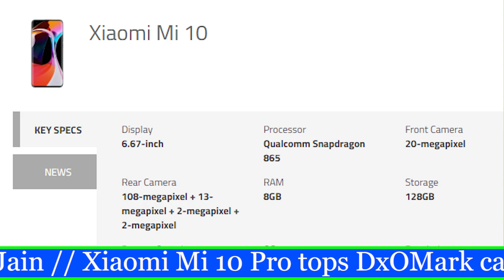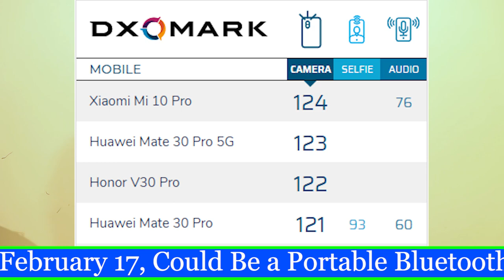MI 10 Pro India Launch|IQOO 3 PRO|Smartphone Price Hike In India|MWC 2020 Cancelled|LENOVO LEGION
Hello,

Topic Covered -

mi 10 india launch
mi 10 pro india launch
mi 10 india price
mi 10 pro dxomark
xiaomi portable bluetooth speaker india
mwc 2020 cancelled
iqoo 3
iqoo 3 pro
iqoo 3 india price
lenovo legion gaming smartphone
oppo find x2 delayed